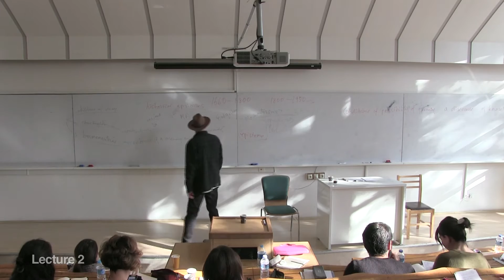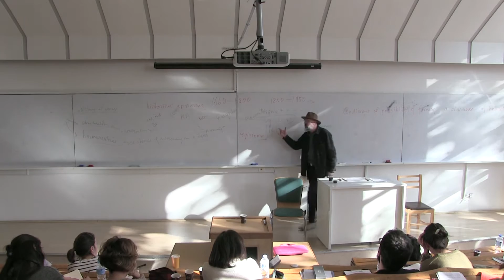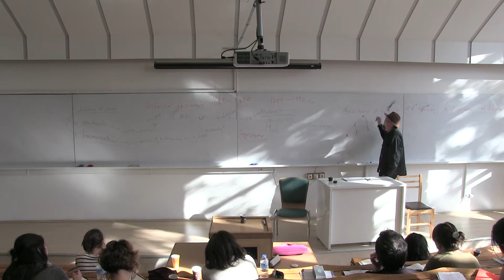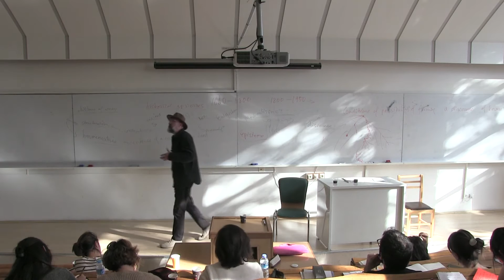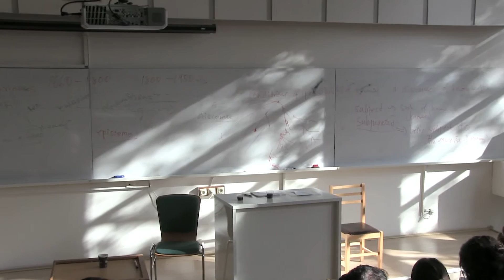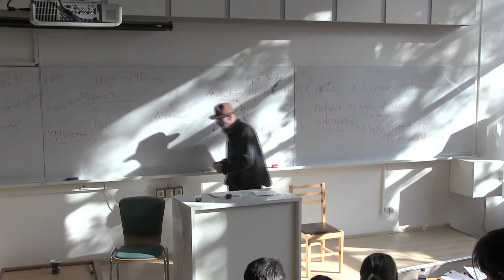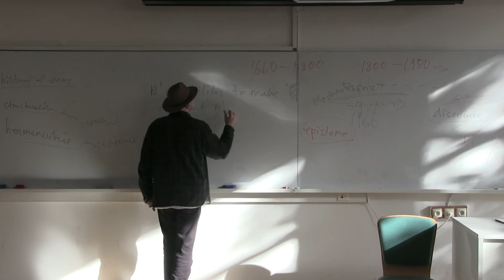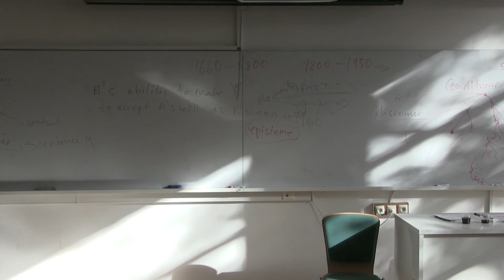Contemporary Sociology - Foucault and Genealogy - Lecture 2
Course: Contemporary Sociology Theory - WEEK 9 - Foucault and Genealogy - 2